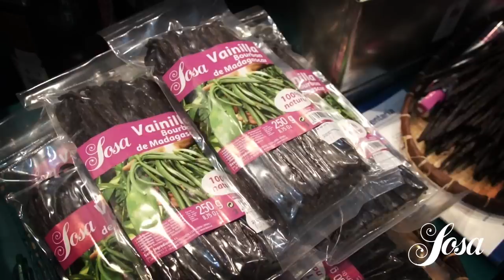ALIMENTARIA 2012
FIRA DE BARCELONA ALIMENTARIA 2012